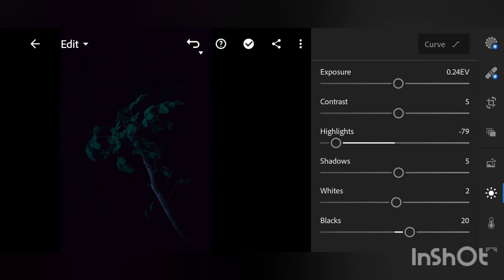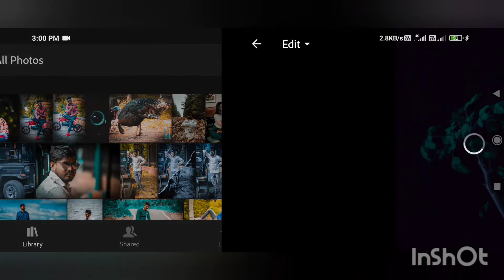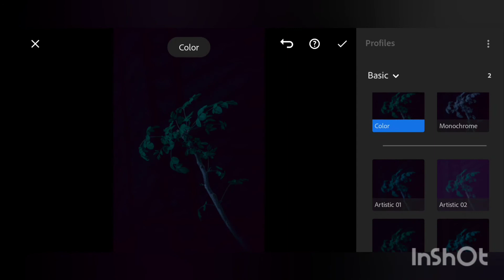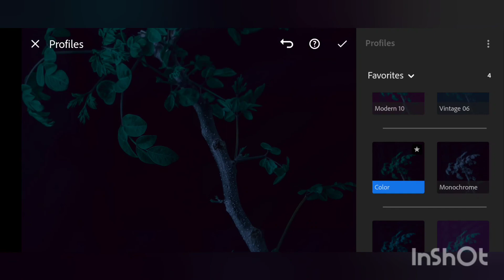Lr app editing in mobile / Lightroom presets/ subscribe YouTube channel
@ MR photography @

Following Instagram

Lr application presets